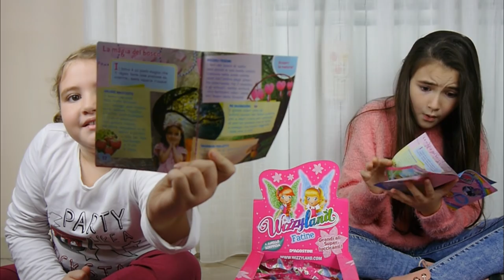Ho fatto un sogno magico ed è caduto dal cielo ( Wizzyland novità 2017 ita) by Marghe Giulia Kawaii